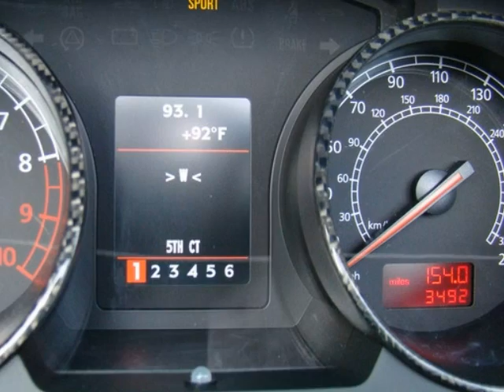2008 Lamborghini Gallardo 2dr Conv Spyder Gallardo Yellow Automatic - $169875 (deliveryavailable)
2008 Lamborghini Gallardo Spyder, E-Gear, Black/Black, Rear Camera, Navigation, Powder Coated Wheels, Carbon Fiber Interior Package, Yellow Brake Calipers, Trickle Charger, absolutely loaded!